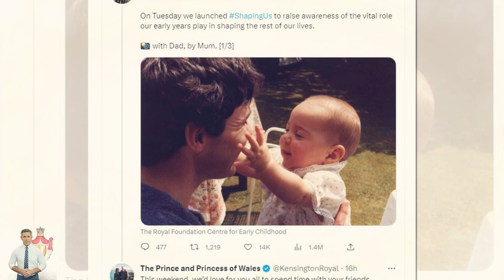This Princess Catherine Baby Photo Proves Just How Much Prince Louis Looks Like Her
Princess Catherine's Mother, Carole Middleton Reveals Inside NEW YEAR'S EVE PARTY With The Wales

⚠️ Activate notifications (click the small button of the bell) if you do not want to miss your future videos!